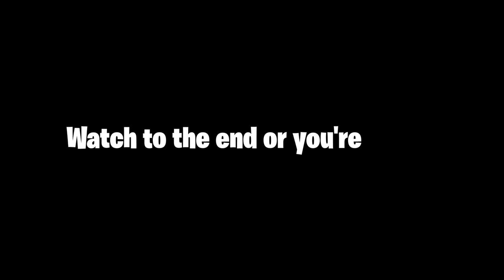Nba2k22 New Game Breaking Berserk 360 Quick Stop / Peak